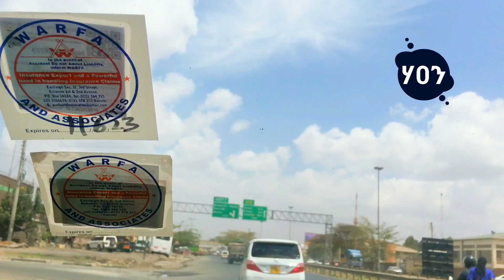Ethiopia -🛑አሁን የደረሰን አስደሳች ሰበር ዜና ፀረ ፋኖ የሆኑ ትለቀ ስዎች ተይዘዋል ዛሬ በአረብኛ ፋኖ ዘመነ ካሴ እጅ የገቡት ቁልፍ ሰዋች